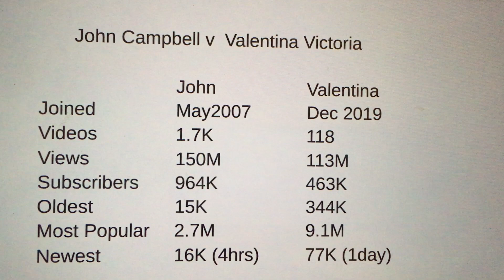Valentina Victoria 10th May